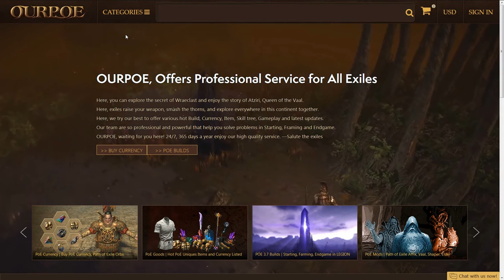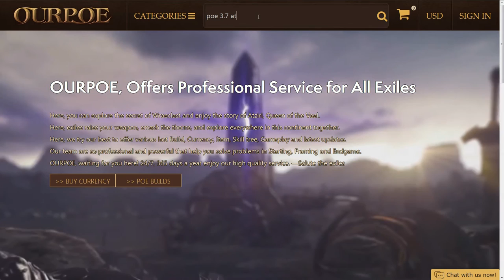PoE 3.7 Legion Atlas of Worlds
Lastest League 3.7 Legion PoE Atlas of Worlds, all atlas maps and guides updating. on OURPOE.com